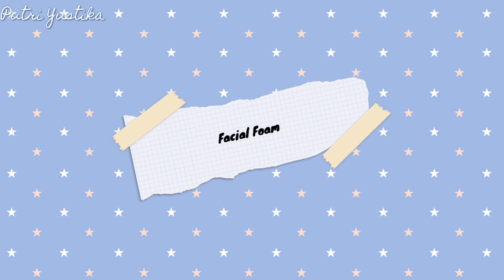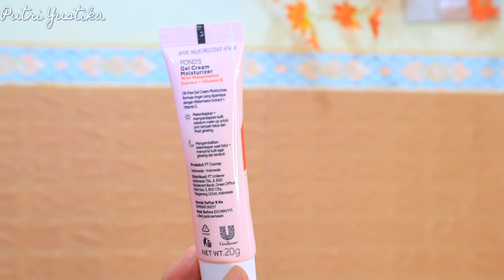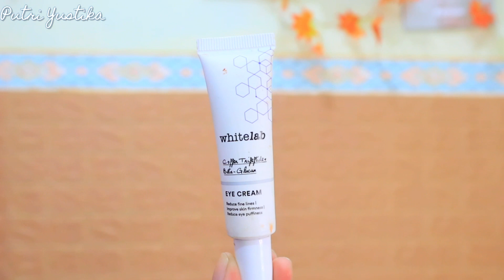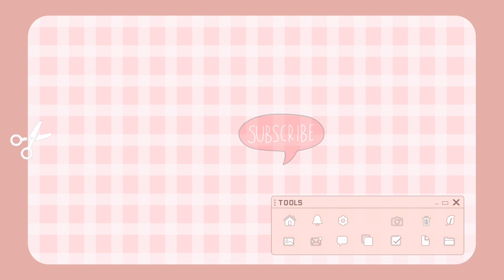BEST SKINCARE 2021 ✨❤️ || Putri Yustika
MUSIC